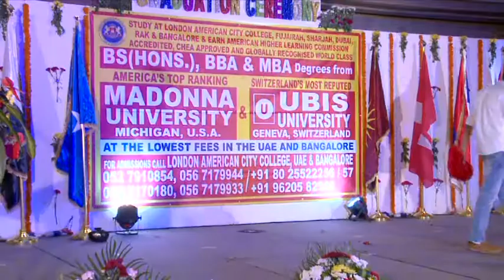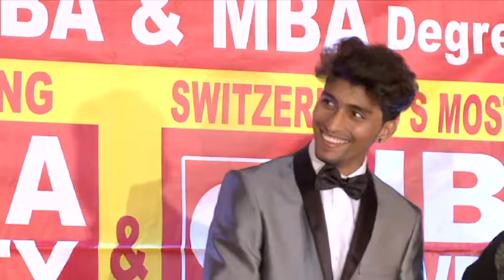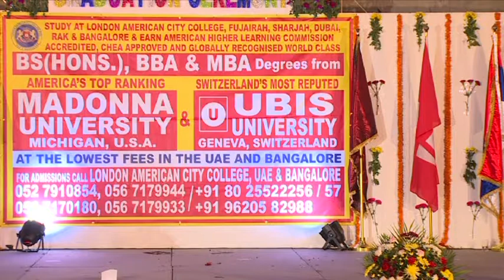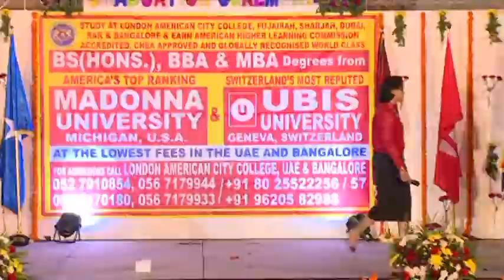Graduation Ceremony & Cultural festival 2016 - Part 14